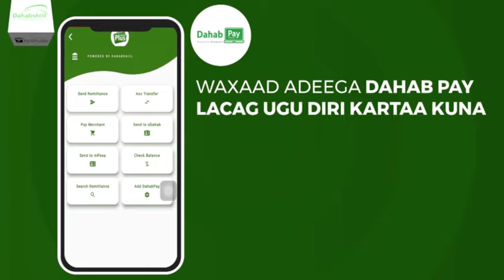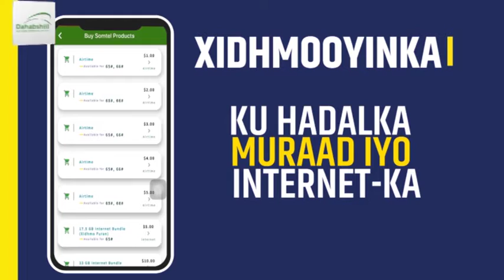Ciidanka Dowladda Oo Howlgalo Xooggan Ka Sameeyey Deegaano & Degmooyin Oo Ka Tirsan Goboladda